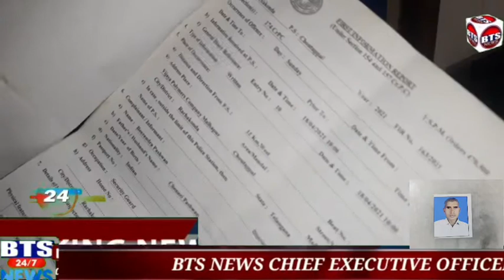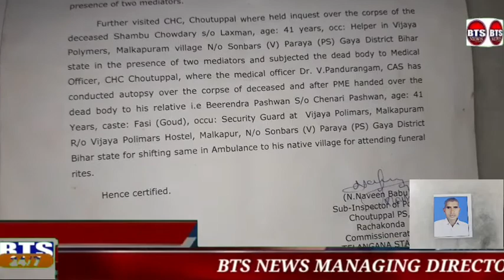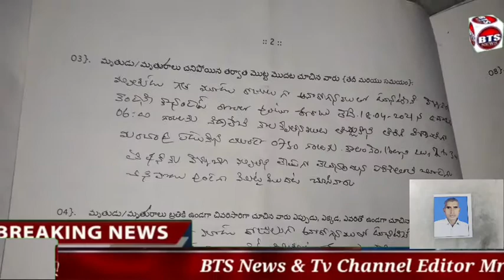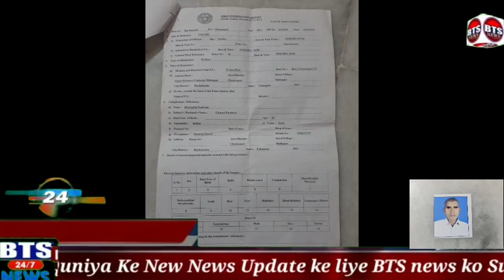TO THE TALASILDAR CHOUTUPPAL TELANGANA STATE HYDERABAD IT IS TO INFORM HON'BLE TALASILDAR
TO
THE HON'BLE TALASILDAR CHOUTUPPAL TELANGANA STATE HYDERABAD
IT IS TO INFORM HON'BLE TALASILDAR CHOUTUPPAL AS MY DECREASE HUSBAND SHAMBHU CHAUDHARI S/O LAXMAN AGE 41 YEARS WORK IN VIJAYAPALYMERS MALAKAPUR VILLAGE CHOTULPPAL LIMITS
FOR THE 5 MONTH  AS A HELPER SHAMBHU CHAUDHARI WITH HIS UNCLE BERENDER PASWAN S/O CHENNAI PASWAN CASTE FASIGOUD OCCUPATION SECURATY GUARD SHAMBHU CHAUDARY WAS REST IN ROOM VIJAYAPALYMERS HOSTEL IN A ROOM DUE TO ILL HEALTH ON 18/4/2021 MORNING AT 6 HOURS HE ALONG HIS UNCLE SHAMBHU CHAUDARI WOKE UP AND COMPLTED NATURE CALL THERE FORE HIS UNCLE SHAMBHU CHAUDRY AGAINST SLEEPING IN THE ROOM AT 7:30 HRS HE WENT TO UNCLE SHAMBHU CHAUDRY TO WAKEUP FOR TIFFIN BUT HIS UNCLE SHAMBHU CHARUDY DEATH DUE TO ILL HEALTH FINALLY I REQUEST TO NAVIN BABU SI CHOUTUPPAL RACHAKONDA
I REQUEST TAHASIDAR CHOUTUPPAL TO GRAND SOME AID TO THE DECREACED SHAMBHU CHOUDARY
REQUEST FOR NESSESARY HELP FROM VIJAYAPALMOR MALAKPURAM CHOUTAPPAL LIMITS
CRIME NO 162/2021 174 TO KEEP OF INVESTIGATION UNDER CHOTUPPAL POLICE STATION LIMITS RACHAKONDA HYDERABAD TELANGANA

FROM DECRESE WIFE WIDOW MRS. GYANTHI DEVI